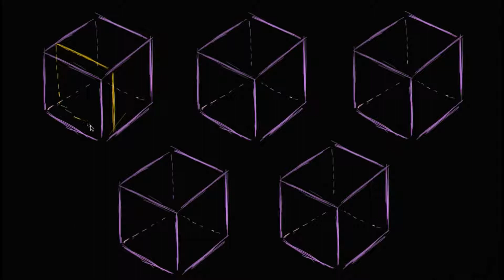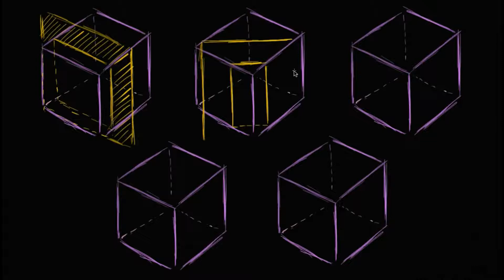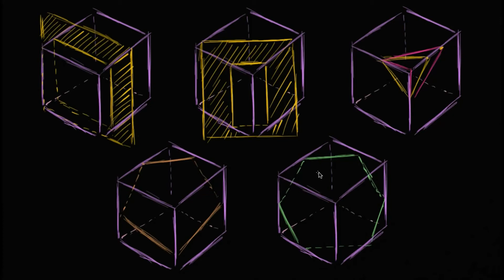188. Các cách để cắt một hình lập phương sử dụng các mặt phẳng | Hình học: THPT | Khan Academy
Mọi thứ trên trái đất này được bao quanh bởi không gian, và trong những không gian đó có rất nhiều hình dạng. Trong môn hình học, chúng ta sẽ đặt những câu hỏi về bản chất của các hình dạng này, cách chúng ta xác định nó và những gì chúng dạy chúng ta về thế giới nói chung - từ toán học đến kiến ​​trúc, sinh học đến thiên văn học (và nhiều hơn nữa). Hình học không chỉ tốt cho bạn, nó là cốt lõi của mọi thứ đang tồn tại - bao gồm cả bạn. Môn hình học trên Khan Academy sẽ đi sâu vào một số chủ đề cụ thể như sau: góc, các đường thẳng giao nhau, tam giác vuông, chu vi, diện tích, thể tích, hình tròn, hình tam giác, hình tứ giác, hình học giải tích và các cấu tạo của hình học. Thật sự là khó để hình dung bất kỳ lĩnh vực toán học nào được sử dụng nhiều hơn hình học!